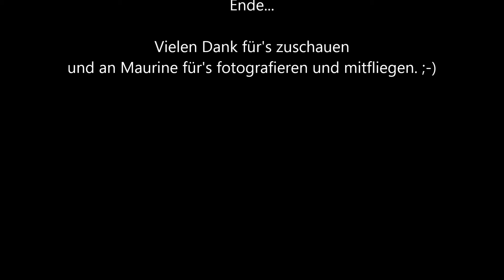Kleiner Rundflug über den Ruhrpott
Rundflug mit dem Ultraleichtflugzeug C-42 von Marl-Loemühle (EDLM) über den Ruhrpott. Zu sehen sind